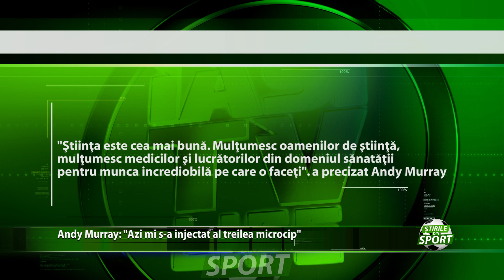EXEMPLU DE RESPONSABILITAE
Exemplu de responsabilitate. Andy Murray a oferit o noua mostra de spirit civic si responsabilitate inainte de plecarea la turneul din Australia. Acesta a postat pe pagina de Twitter un mesaj care a stranit zambete printre internauti. „Azi mi s-a injectat al treilea microcip". a de scris sportivul
inainte de plecarea spre Australian Open.